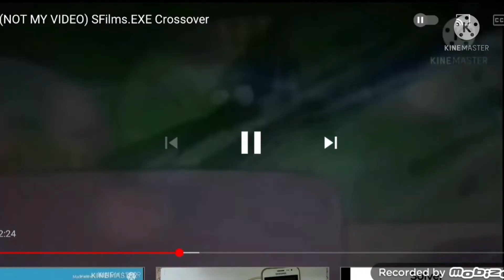JJ's Survive the Disasters #3: Klasky Csupo